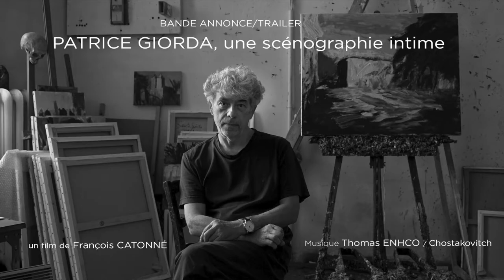Patrice GIORDA, une scénographie intime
"Patrice GIORDA combat avec l’ange. Sa peinture c’est un corps à corps avec la couleur, la lumière. Un affrontement de jour comme de nuit jusqu’au lever de l’aurore. La toile n’est pas pour lui un reposoir, c’est le mur aveugle qui à la fois l’attire et le repousse. Il l’assaille, il s’y cogne, il l’entame, il s’y blesse, refusant de lâcher prise jusqu’à ce que l’image apparaisse, témoin de son combat ; de sa quête d’une inatteignable vérité. GIORDA peint en tempête." (Gérard Mordillat, 2020)